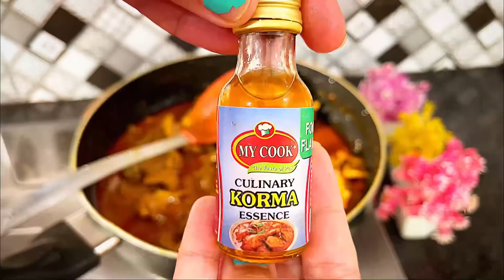مٹن قورمہ اور مٹر پلاؤ کی نئی ریسیپی |آپ کے گھر والوں کو حیران کر دے گی ویڈیو دیکھ کر بتایں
Mutton recipe
Mutton qorma
Mutton degi masla
Matar pulao
Matar rice
Pulao recipe
Matar pulao